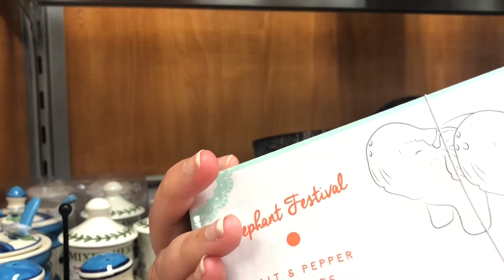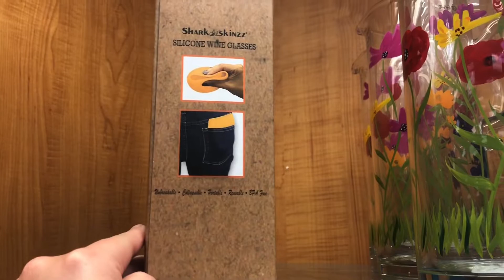TJ Maxx Kitchenware • Dinnerware • Coffee Containers & MORE 🙌🏼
Kitchenware at TJ Maxx
Coffee Containers
Sugar Containers
Cute Mugs
Friends wine glasses
Shot glasses
Fancy dinner ware
Clear dinner plates